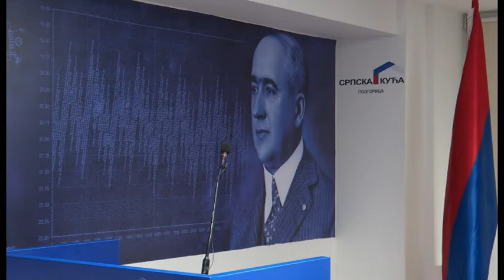Академска трибина темa "Пјесничко вече Игора Мировића Повратак у логос" 25 08 2022